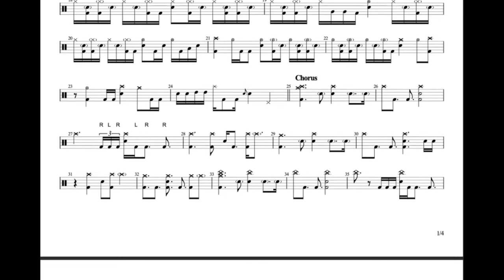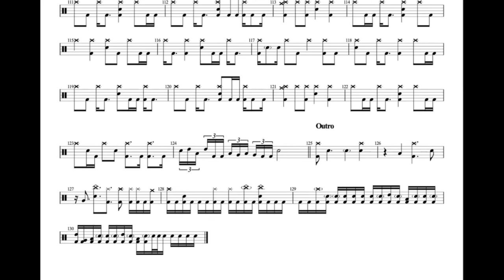Northlane - Rot (Drum Transcription)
Drum transcription for Rot by Northlane, aimed towards advanced players.
Score is played at 135bpm with a measure of 4/4.